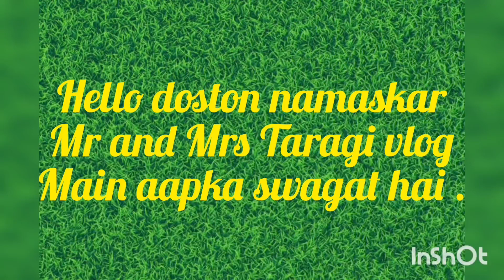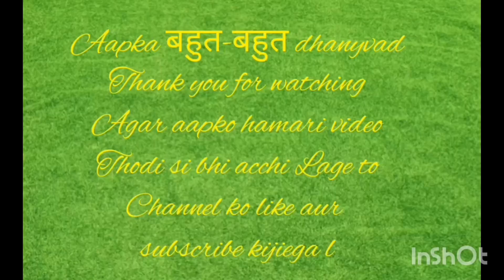भाई की शादी में दोनों वर् -बधु को आशीर्वाद देने नहीं आओगे क्या ? (Part -2) Mr and Mrs Taragi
हेलो दोस्तों !!
             नमस्कार, प्रणाम ,पैलाक आशा करता हूं कि आप सभी लोग स्वस्थ और मस्त होंगे मैं भी स्वस्थ और मस्त हूं आप लोग अपना अमूल्य समय देकर मेरे ब्लॉक को देखते हैं उसके लिए आपको बहुत-बहुत धन्यवाद । आज मेरे भाई की शादी है शादी में आप जरूर आना बर -वधू को आशीर्वाद देने की कृपा करें।